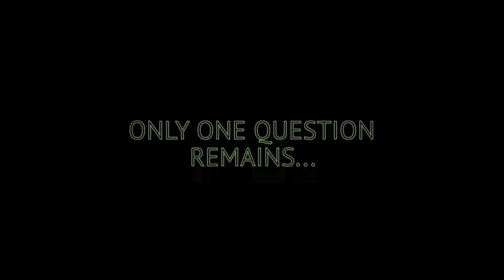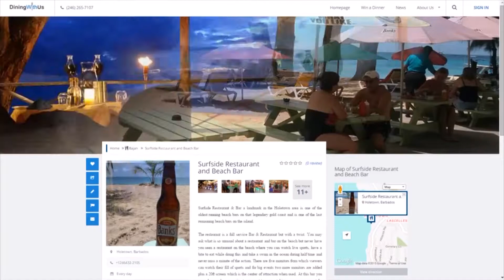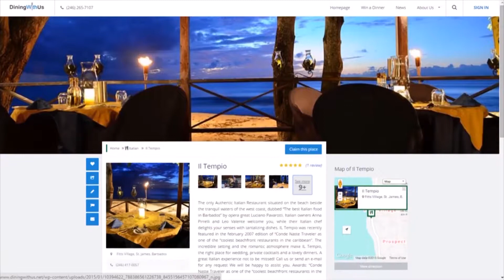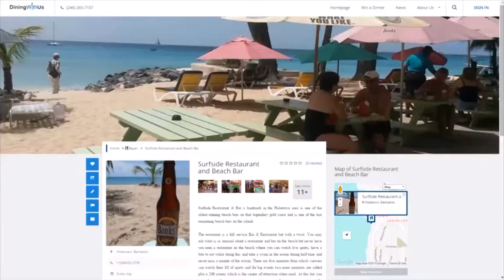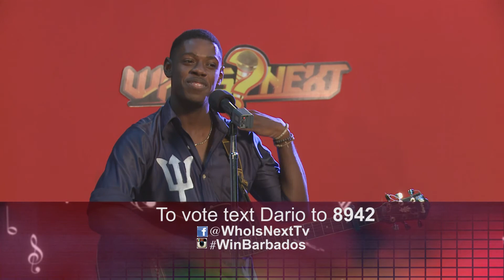Who's Next S1 Ep6